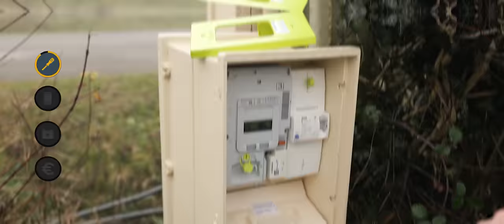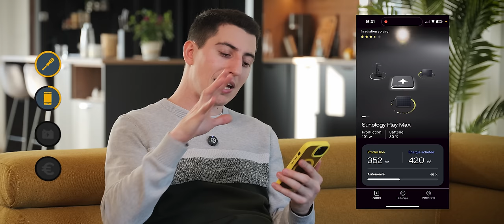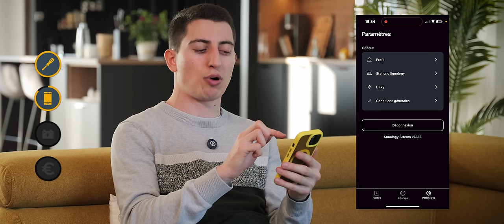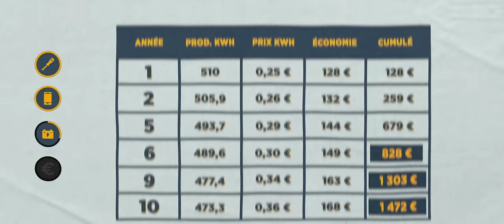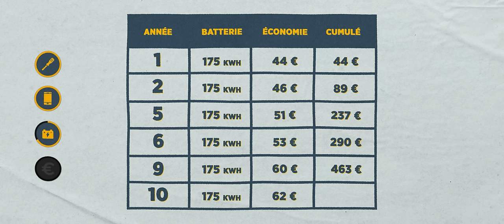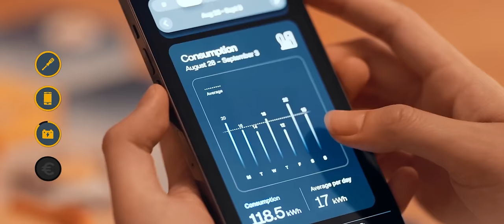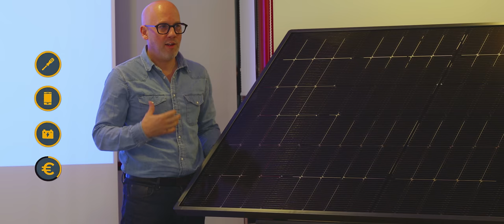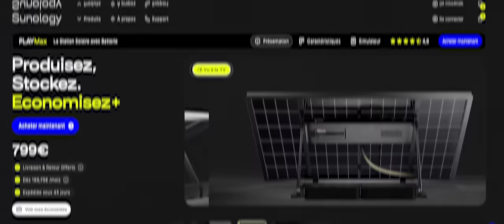Sunology Play Max : TEST du Panneau Solaire avec BATTERIE !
Je teste le Panneaux Solaire avec batterie intégrée de chez @gosunology : le PLAY MAX

Réalisateur : Julien Malara
Cadreur : Baptiste Duval
Monteur : Théo Gondcaille

SOMMAIRE

0:00 Intro
01:29 Installation
04:01 Application
07:44 Rentabilité
12:41 Revente
15:22 Conclusion